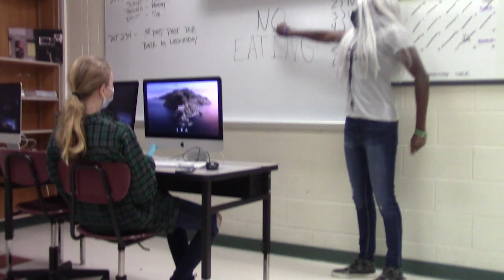Food Pill (Official Commercial)